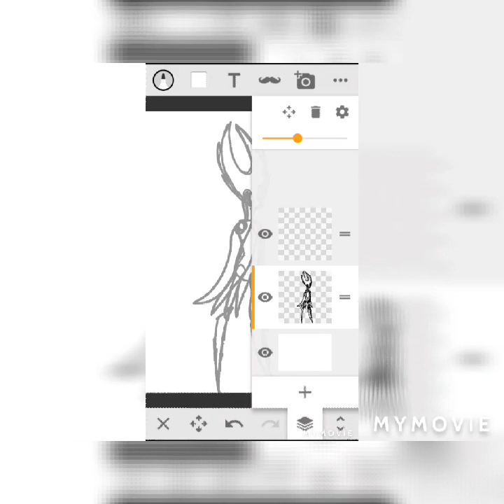Hollow Knight OC speedpaint. Name is Ven